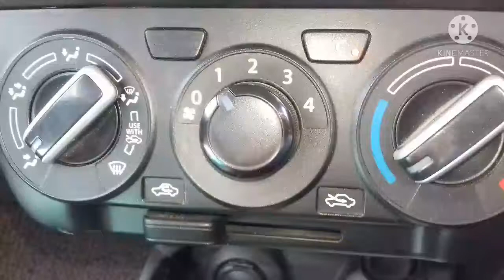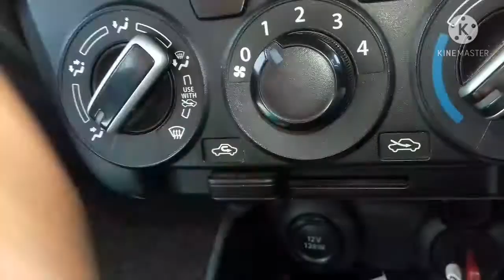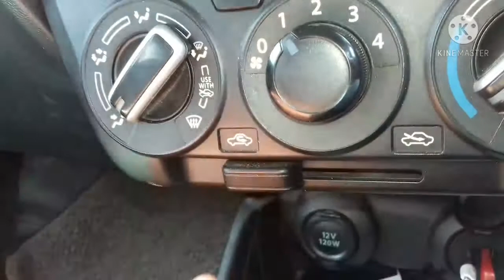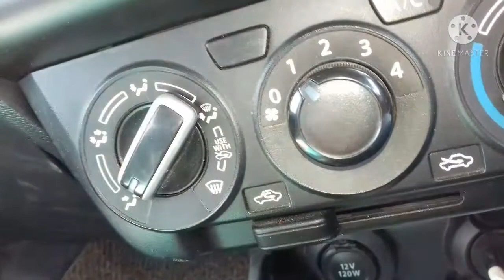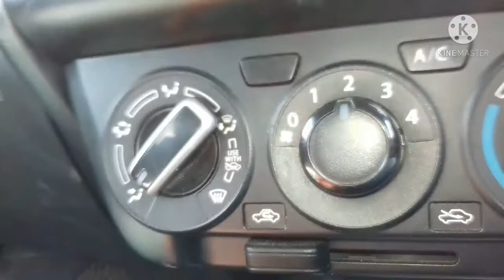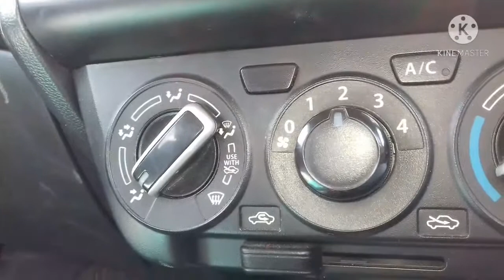How To Use Car AC And Oil Seving Tips ||ASSAM DRIVING SCHOOL